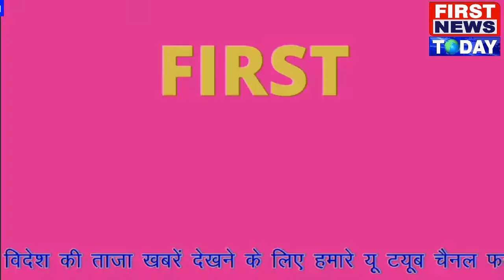राज्य भर में मास्क एवं सैनिटाइजर वितरण कर डॉ आजम बेग का जन्मदिन मनाया first news today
जेएलएन एजुकेशनल ग्रुप के संस्थापक निदेशक एवं अखिल भारतीय कांग्रेस कमेटी अल्पसंख्यक विभाग के नेशनल कोऑर्डिनेटर डॉक्टर आजम बेग का जन्मदिन 7 अक्टूबर 2020 राज्य भर में बड़ी संख्या में मास्क एवं सैनिटाइजर वितरण के साथ मनाया गया। जन्मदिन दिवस के अवसर पर राजस्थान प्रदेश कांग्रेस कमेटी अल्पसंख्यक विभाग के प्रदेश अध्यक्ष श्री आबिद कागजी जी जे.एल.एन. कैंपस शिवदासपुरा जयपुर अपनी टीम के साथ संस्थापक निदेशक डॉक्टर आजम बेग को बधाई देने पहुंचे। इस अवसर पर उन्होंने कहा कि डॉक्टर आजम बैग का जीवन चलती फिरती आर्गेनाइजेशन और खुली किताब की तरह है जो मात्र राजस्थान राज्य के लिए ही नहीं बल्कि हमारे देश के बहुत सारे युवाओं के लिए प्रेरणा का स्त्रोत है, श्री कागजी ने ये भी कहा कि राजस्थान से अखिल भारतीय कांग्रेस कमेटी अल्पसंख्यक विभाग के एकमात्र नेशनल कोऑर्डिनेटर डॉक्टर आजम बेग के जन्मदिवस पर राजस्थान अल्पसंख्यक विभाग ने भी विभिन्न जिलों में आदरणीय अशोक गहलोत जी की नो मास्क- नो एंट्री मुहिम का हिस्सा बनते हुए बड़ी संख्या में मास्क एवं सैनिटाइजर वितरण करने का निर्णय लिया है हम सब डॉ आजम बेग के सुखद एवं स्वस्थ जीवन की कामना करते हैं।
इस अवसर पर जे एल एन एजुकेशन केंपस शिवदासपुरा में स्टाफ के वरिष्ठ सदस्यों एवं छात्रों द्वारा फूल माला पहनाकर डॉ आजम बैग  का सम्मान कर सैनिटाइजर एवं मास्क वितरण मुहिम को सफल बनाने का संकल्प लिया गया साथ ही चाकसू, शिवदासपुरा, टोल प्लाजा ,बाड़ा पदमपुरा ,बरखेड़ा ,और जयपुर शहर के विभिन्न इलाकों में सैनिटाइजर एवं मास्क वितरित किये गये।
राजस्थान जैसे पिछड़े राज्य से ए.एम.यू. जैसे नामचीन विश्वविद्यालय में जाकर ऐतिहासिक मतों से छात्रसंघ अध्यक्ष के पद पर निर्वाचित होना ,10 साल राजस्थान राज्य मैं युवा कांग्रेस के महासचिव एवं उपाध्यक्ष रहते हुए आमजन की सेवा करना और पिछले 20 वर्षों से कांग्रेस के एक आम कार्यकर्ता के रूप में जन सेवा के साथ-साथ शिक्षा के क्षेत्र में अलख जगाने और करीब 15 स्कूल कॉलेजों की स्थापना कर शिक्षाविद के रूप में निरंतर कार्य करते चले जाना, कोविड-19 महामारी में आम जन की सेवार्थ तत्पर रहना ,डॉक्टर आजम बेग ही की विशेषताएं है। आज उनके जन्मदिवस पर राजस्थान सरकार के माननीय मुख्यमंत्री श्री अशोक जी गहलोत द्वारा कोविड-19 जैसी महामारी से निजात पाने के लिए चलाए जा रहे अभियान नो मास्क -नो एंट्री के अंतर्गत जेएलएन संस्थान द्वारा जयपुर से लेकर कोटा सांगोद तक लगभग 5000 मास्क और 1000 सैनिटाइजर की बोतलें वितरित की गयी हैं।

फस्र्ट न्यूज टुडे न्यूज एजेंसी को आवश्यकता है अनुभवी पत्रकार ब्योरो चीफ की।
तेजी से बढ़ते हुए राष्ट्रीय वेब पोर्टल व यूट्यूब चैनल को जरूरत है, अनुभवी पत्रकारों की।
फस्र्ट न्यूज टुडे न्यूज एजेंसी को आवश्यकता है, देश के सभी प्रदेशों के प्रदेश हेड व जिला एवं तहसील स्तरीय संवाददाताओं की।

नोट - इच्छुक व्यक्ति ही समपर्क करें। संवाददाता बनने के लिए तुरंत अपना बाॅयोडाटा सीवी भेजे।

अगर आप सलेक्ट होते है तो आप निचे लिखे पैपर हमें भेजे।
1). पासपोर्ट साइज फोटो
2.). आधार कार्ड अथवा पहचान पत्र
3). शैक्षिक प्रमाण पत्रों की छाया प्रति
हमें सोशल मीडिया पर फॉलो करें।